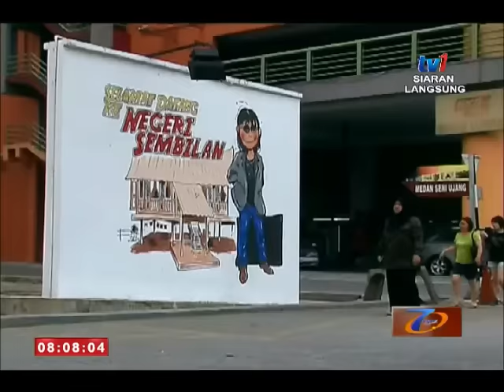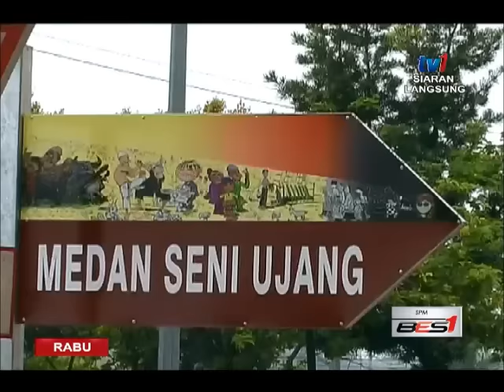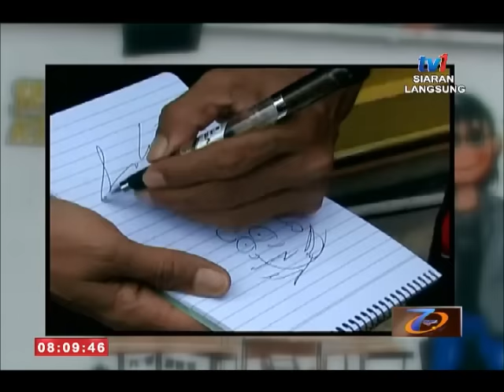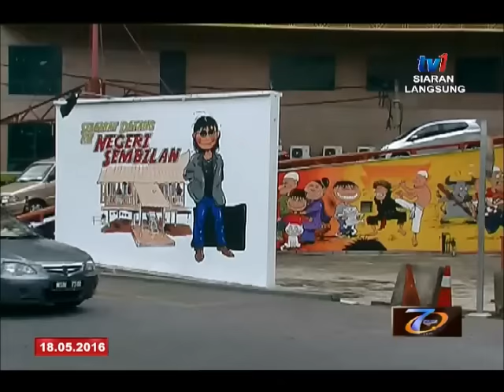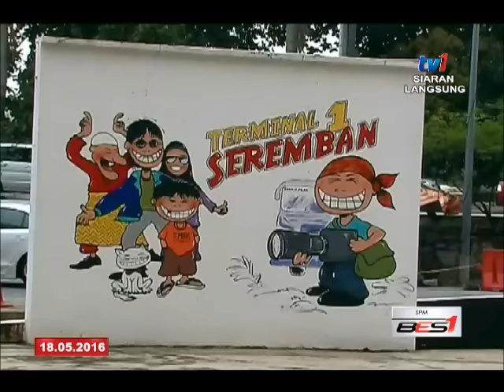SPM - BINGKISAN : MEDAN SENI UJANG [18 MEI 2016]